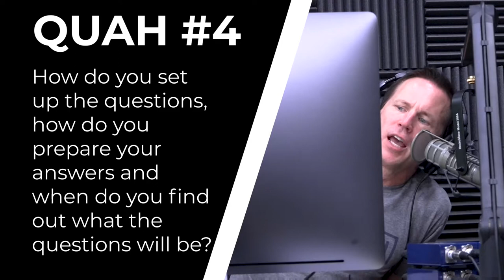How Mind Pump Sets Up For QUAH Episodes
In this QUAH Sal, Adam, & Justin answer the question “How do you set up the QUAH episodes? How do you set up the questions, how do you prepare your answers and when do you find out what the questions will be?”